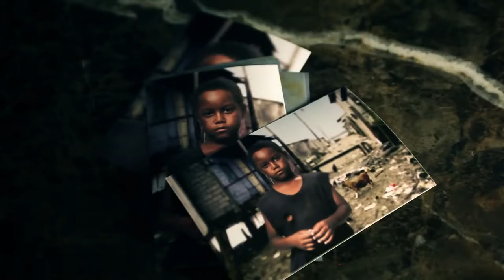LA FOTO - Cortometraje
El cortometraje La Foto fue galardonado con el 3er lugar y con el premio a mejor dirección de fotografía en el 5to festival de cortometraje UASD.

No te quiero hacer spoiler, así que te invito a verlo. :D